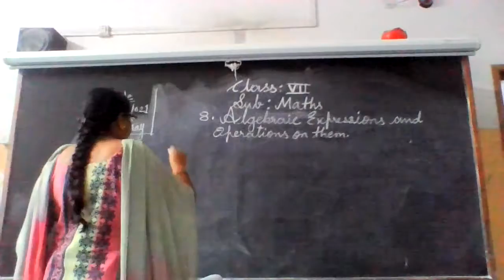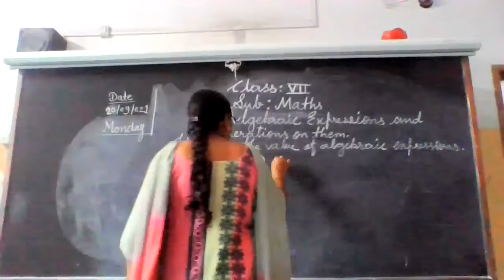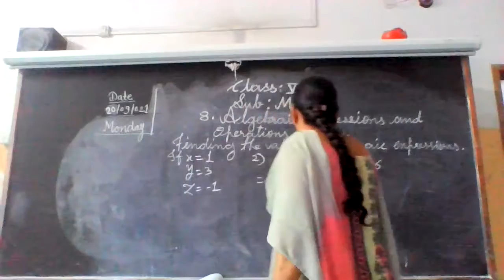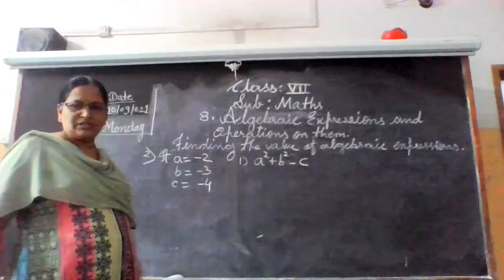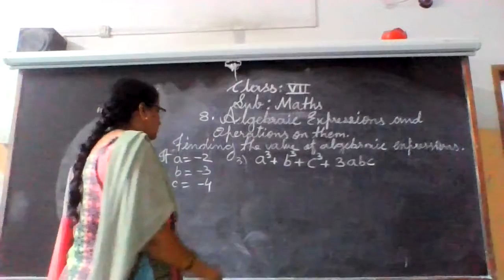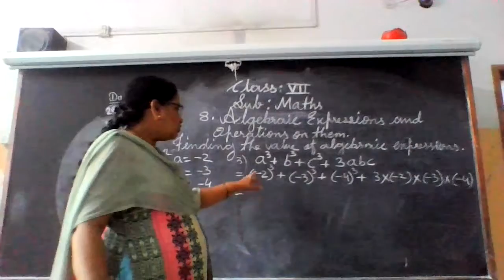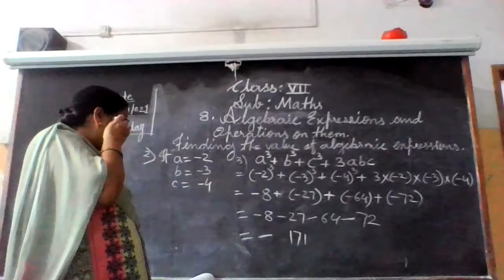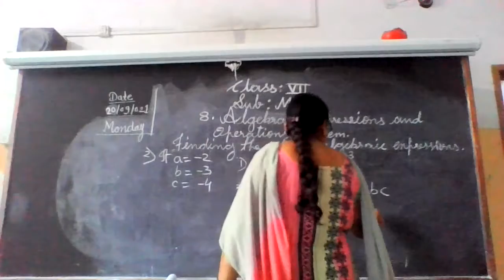STATE BOARD Std 7 Maths Algebraic Expression and Operation on the them